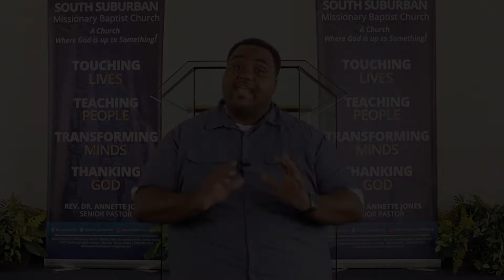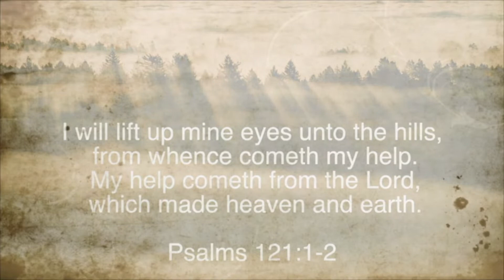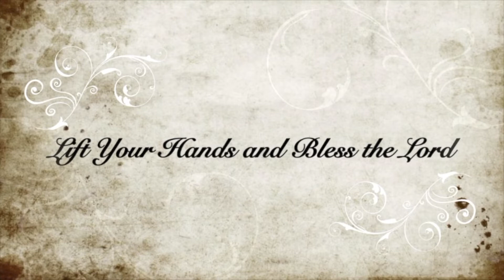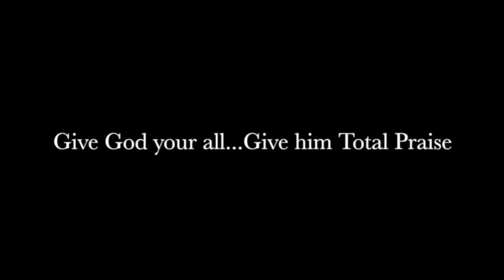Revive us Again! SSMBC 2022 Fall Revival - Night 2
Revive us Again! It is Revival Time! Join SSMBC as we reset and revive our spirits, souls, and minds.  Join us, nightly, this week as we embark on what God has for us!

Pastor Annette Jones
Guest Preacher: Reverend Racquel G.N. Gill
Host: Minister Stephen Barrett